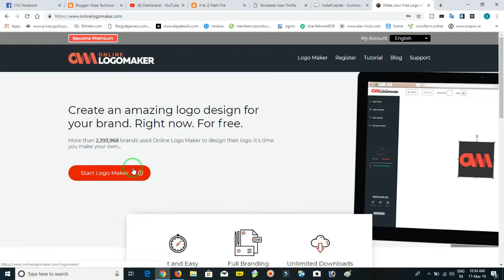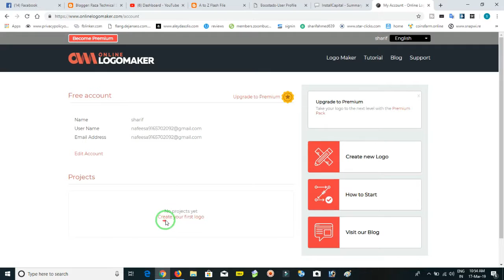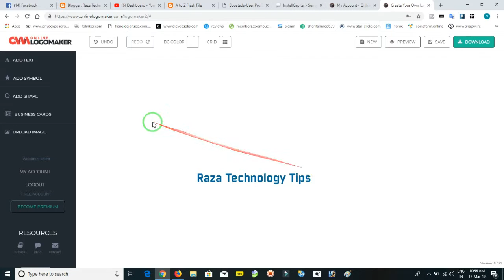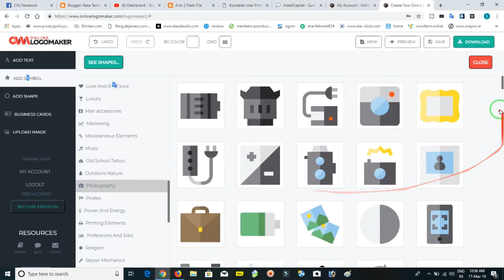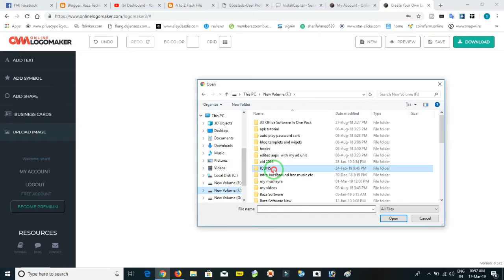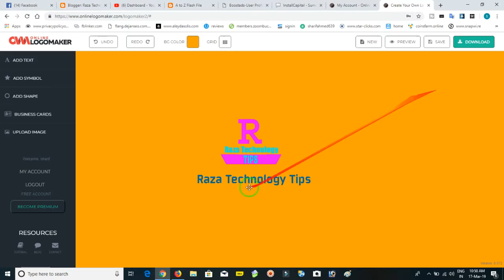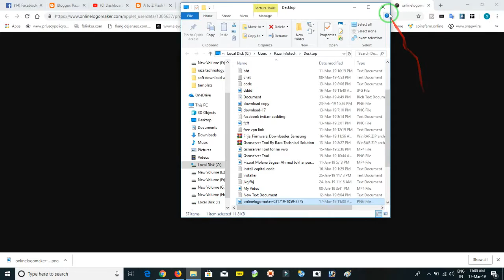How To Creat Professional Best Logo's Online In 5 Minute Free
Hello Doston
Mera Naam Sharif Ahmed Qadri Hai Or Is Video Me Mene Apko ek aisi website ke bare me bataya he jis ki help se aap apne channel ya website ke liye apni pasand ka logo bana sakte hein bahut hi aasani se..

Content Cover 👇👇👇

make your own logo online